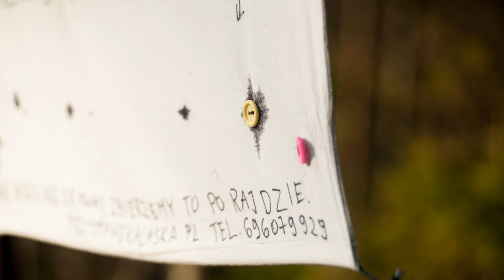Wyzwanie Skauta- przygodowy rajd po lesie 17.11.2019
Tak bawili się uczestnicy wyzwania Skauta, czyli przygodowego rajdu po lesie 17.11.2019. Oprócz samej oznakowanej, około 10-kilometrowej trasy czekały na nich przeróżne przygody, które można było, ale nie trzeba było przeżywać i wyzwania których podjęcie również było dobrowolne :) Była to fajna zabawa dla uczestników w każdym wieku, no i czworonogi jak zawsze mile widziane :) Kolejne rajdy znajdziesz na
A za film dziękujemy Michałowi Serafin!